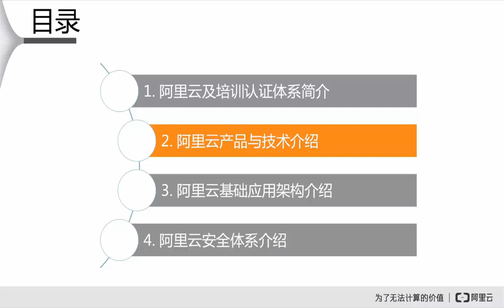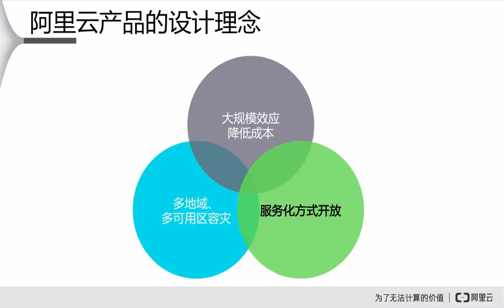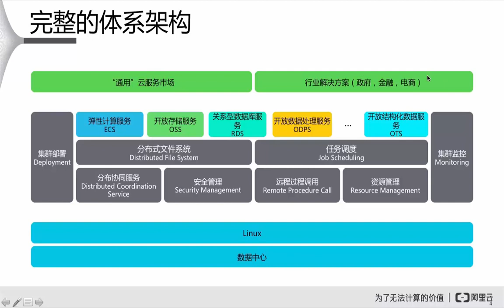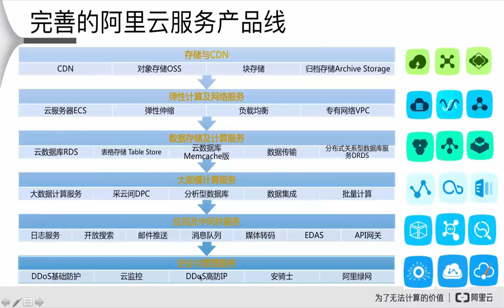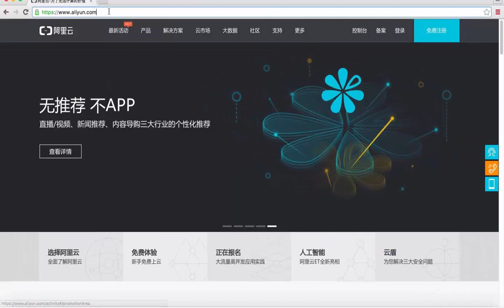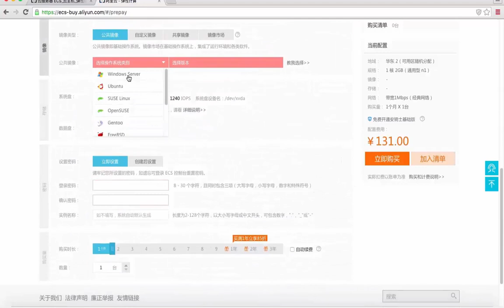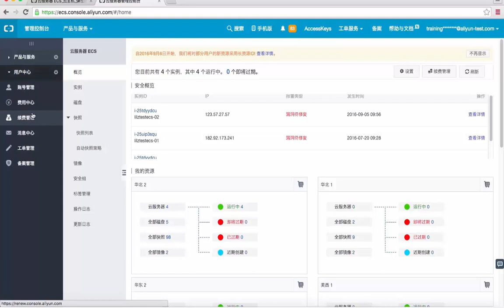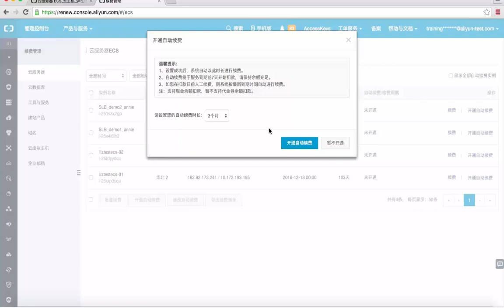阿里云简介2 阿里云简介2